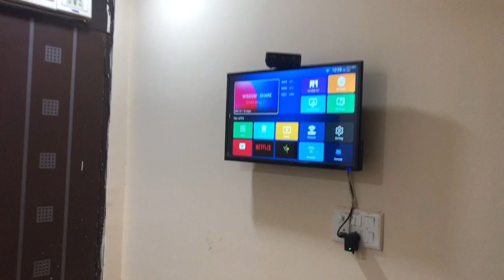# OYO Hotels me Camera kaha chhupa rahta hai#, OYO, होटल के कमरा में Camera कैसे चेक करेंOyohotelOy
OYO hotel
Oyo होटल दिल्ली
Oyo hotel in Delhi
Oyo hotel ke under camera kaha chhupa ke rakhte hai
Oyo होटल के अंदर कैमरा कहा छुपा रहता है
होटल कैसे बुक कर
delhi me hotel kaise book kre

Instagram।  ke under camera kaha chhupa rahta haiOyo होटल कैसे बुक करdelhi ka sabse bada hotelhotel booking priceoyo hotelhotel booking onlinehow to book hotel onlineoyo roomshotel booking websitebest app for hotel bookingcheap hotel booking appbest hotel booking app in indiacheap hotel booking siteshow to book cheap hotels online